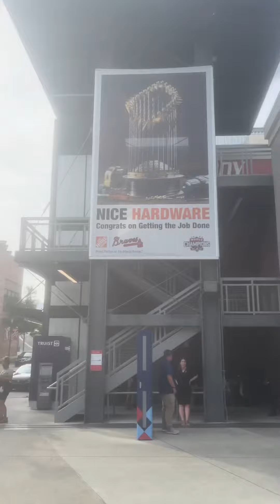Mothers day with mom was a blessing Glad to see her. Happy me and my brother took her out.